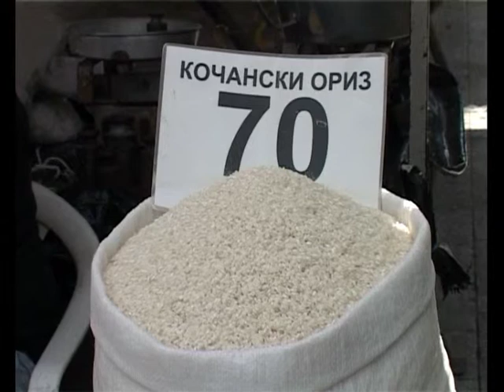ТВ ТЕРА - Европска уредба, закана за автохтоните семиња